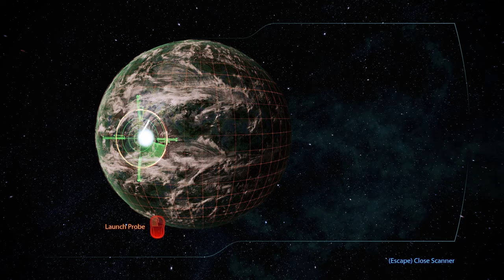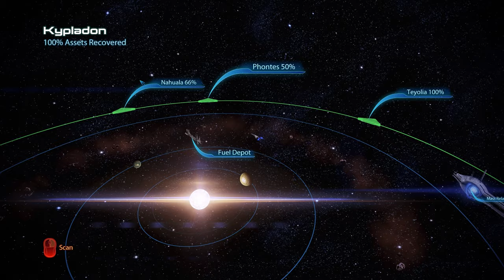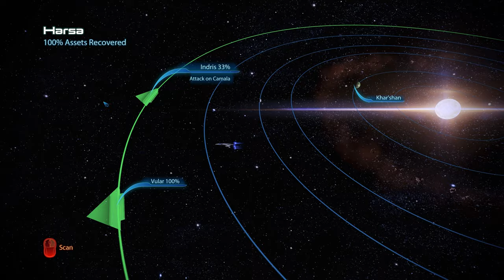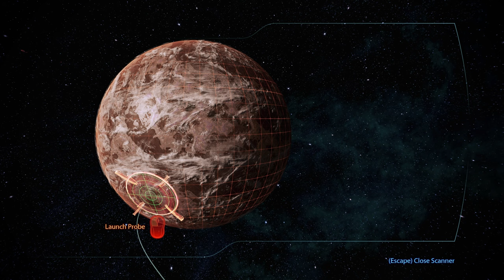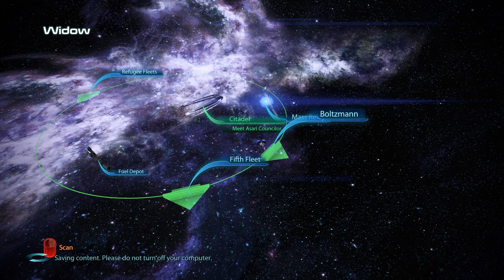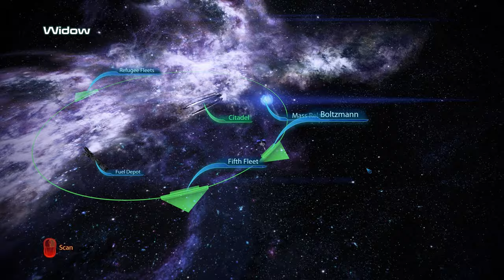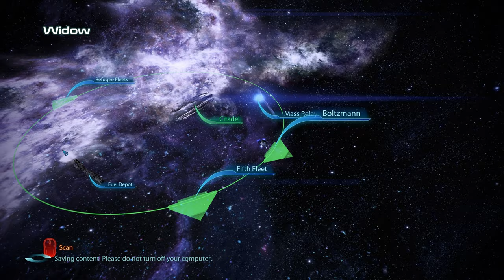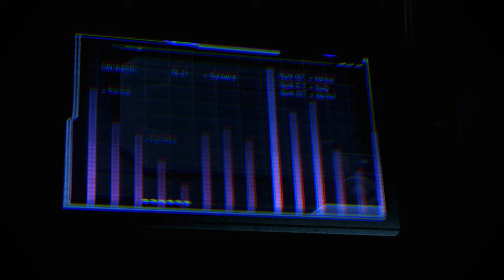Mass Effect 3 Legendary Edition Modded gameplay ( PC 4k / 60 fps) Episode 17 - No Commentary